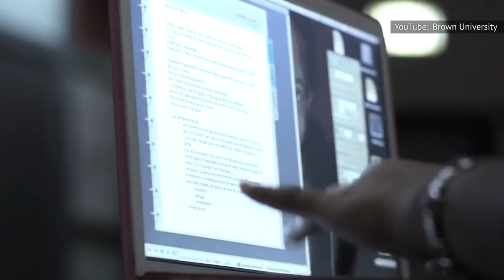The Most Eligible Single Royals Around The World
Want to date a race car driver? An actor? A model? How about someone with royal lineage? If you somehow get in the good graces of these singles, you might get two in one.

Prince Hussein bin Abdullah of Jordan | 0:00
Ferdinand von Habsburg of Austria | 1:14
Samuel Chatto, U.K. | 2:19
Prince Constantine-Alexios of Greece and Denmark | 3:08
Prince Achileas-Andreas of Greece and Denmark | 3:58
Lady Amelia Windsor, U.K. | 4:40
Prince Abdul Mateen of Brunei | 5:38
Alexander Charles Ogilvy, U.K. | 6:19
Padmanabh Singh, Maharaja of Jaipur | 7:12
Princess Sirivannavari of Thailand | 8:13
Princess Elisabeth of Belgium | 9:07